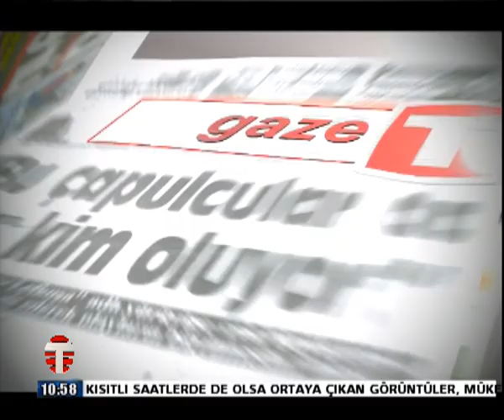13 NİSAN GAZETE P1 FAZİLET CANBOLAT